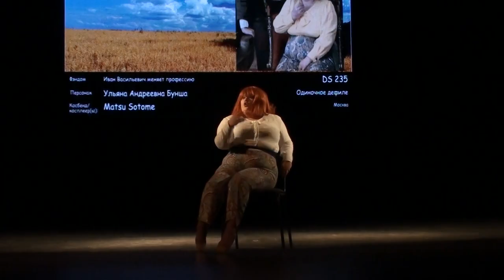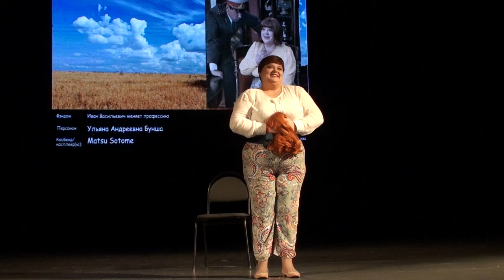СorGEEK fest 2024 Autumn - Matsu Sotome - Иван Васильевич меняет профессию - Ульяна Андреевна Бунша